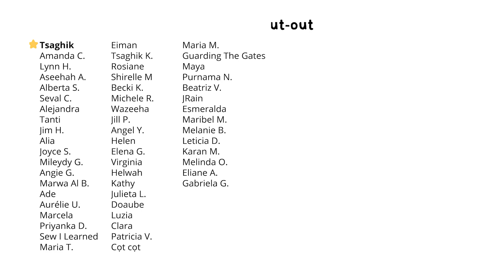Robin Embroidery with Tapestry Wool and Turkey Work Stitch | Dimensional Embroidery Art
Welcome back to my studio! In this video, I will embroider a lovely English robin using tapestry wool and turkey work embroidery.

You can also purchase the pattern from my Etsy shop!

Graphics made with Canva and Profounder.